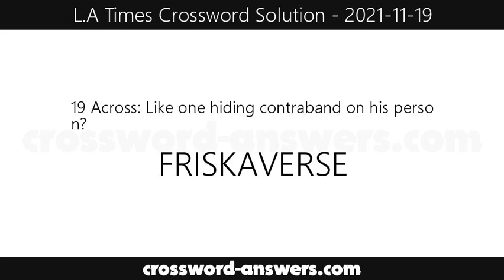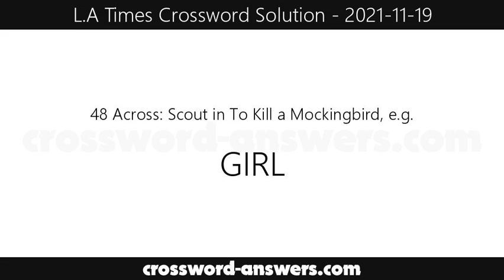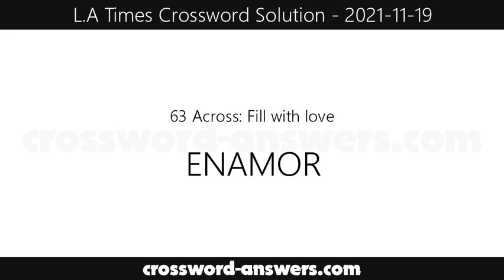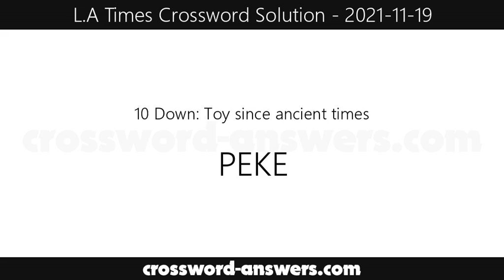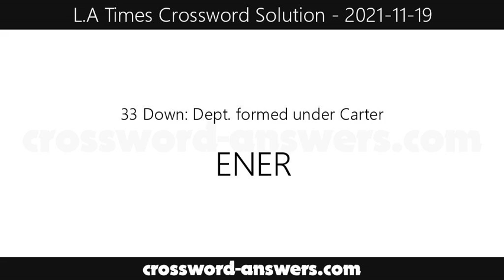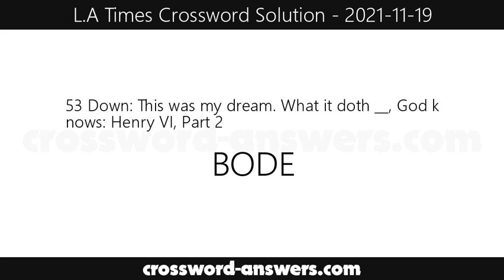L.A. Times Crossword Answers for Friday, November 19, 2021 ( 2021-11-19 )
The los angeles times crossword answers for the crossword published on Friday, November 19, 2021.